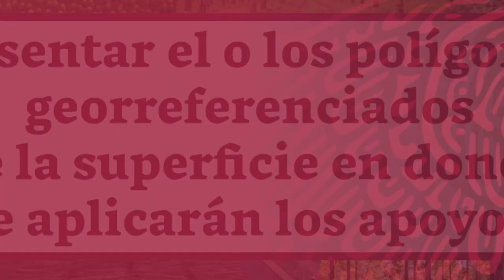Componente II - Reglas de Operación 2023 - Desarrollo Forestal Sustentable para el Bienestar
Reglas de Operación 2023
Componente II
Plantaciones Forestales Comerciales y Agroforestales
Apoyos para aumentar la diversificación productiva e incrementar la producción forestal al plantar árboles con el fin de obtener madera, celulosa, resina, entre otros.